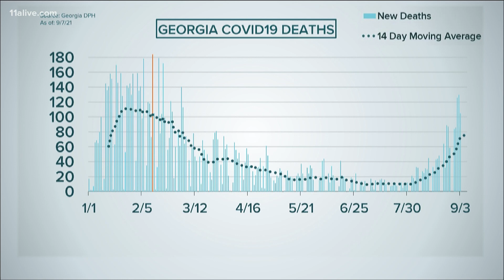Georgia reaches new record for current hospitalizations